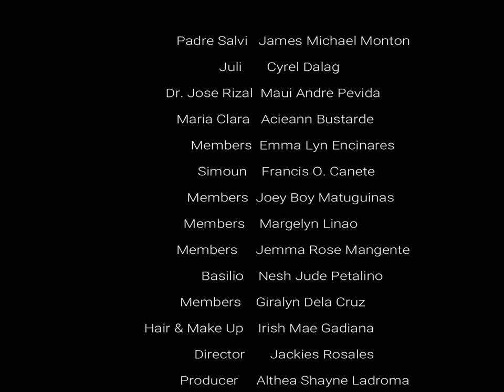EL FILIBUSTERISMO | Trailer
Group 2 Presents
EL FILIBUSTERISMO
School: A.L. Navarro National High School (located at Lasang, Davao City)